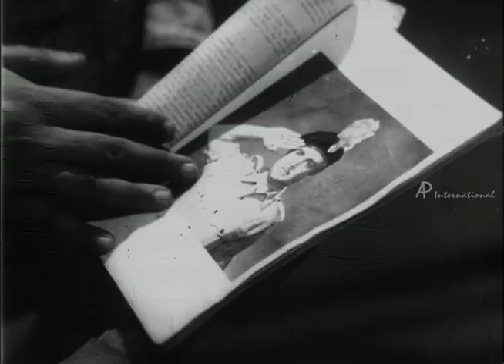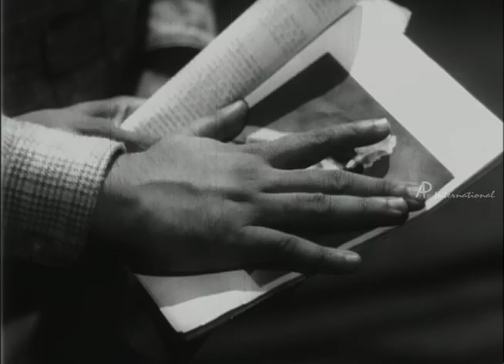Major Chandrakanth - Sundararajan finds out the truth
Major Chandrakanth - Tamil Movie
This is the story of an army Major who had lost his vision while in service. Sundararajan dons the role of the army Major. He has two sons Muthuraman and AVM Rajan. Sundararajan is a disciplined man who cannot withstand lies. Nagesh a er on the run comes to Sundararajan's house to hide from the cops. He tries to stealthily stay in Sundarajan's house but he gets caught by the Major. Meantime AVM Rajan the blue-eyed boy of Sundararajan gets into a love tangle and Muthuraman tries to guard him from Sundararajan. Nagesh narrates to Sundararajan the reason for committing the . The climax is about whether Nagesh gets caught by the cops and whether AVM Rajan's love affair comes out to light.